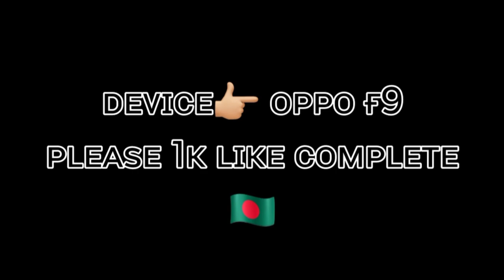Gamer Always Great🌏 || Free Fire Gameplay Loading...🌀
music🎧👉🏼
device ⚙️👉🏼 oppof9

unnecessary tags
free fire,bluestacks 4,emulador,best settings
headshot,highlights free fire emulador.free fire highlights,free
fire best settings,White FEFree fire brasil,RUOK FE,Broken
Gaming,Kratos027,auto headshot settings,apelapato,highlights
headshot,auto head,emulador.exe,satisfactory,aimbot
2.0,melhores configurações de sensibilidade,101%
headshot,headshot highlights,bugado headshot,ruok ffruok
1vs1,inspiration,aimbot,fast player,free fire aimbot,one shot,
free fire edit, free fire rappers, free fire xxxtantacion
XXxtentacion, empire, rap, bad vibes forever / empire, hip hop &
rap, xxx, look at me, lil pump, music, bad vibes forever, sad,
sad!, juice wrld, members only, hope, music video, 2017,
Z7Y3yty, revenge, ?, lj, jmp, hip hop, jocelyn flores,
wishing well, ski mask, tentacion, nKCTeHTacnOH, XXxtentacion
tribute, pop, lil wayne, live, wifisfuneral, official, rip, jahseh
onfroy, yung bratz, 2019, trap, jahseh, jesus honcho - infatuated
(official music video), emotional rap, yung bratz XXxtentaction,
elevator, yung bratz XXxtentacion, elevator xxxtentacion, yung
bratz lyrics, XXxtentacion songs, infatuated, xxxtentacion yung
bratz, yung bratz artist, arms around you song, arms around
you, sway lee, arms around you tribute, rap music, pop music,
proudcatowner, xxx tentacion, hip hop music, armaroundyou,
armsaroundyou, yung bratz rap, yung bratz song, elevator audio
only, yung bratz audio only, yung bratz new song, lilpump,
save me, XXxtentacion - save me (Ixry remix), 1 hour, 1hou,
loop, xxxtentacion - save me, lil peep, hand, react to
XXxtentacion death, react to xXXxtentacion, rappers react,
XXxtentacion killed, react to xXxtentacion dead, club, helping,
pompano, cinema, hour, one, joey bada$$, the remedy for a
(888), legend's never die, legends never die, T7T4
(888), for, remedy, download, mp3, listen, seamless, video,
replay, beats, beat, long, xxxtentacion dead, rip xXxtentacion,
tyga, xxxtentaicon fight, xxxtentacion leak, xxxtentacion leaked,
6ix9ine, justin bieber, 6ix9ine xxxtentacion trollz, 6ix9ine
XXXtentacion, 6ix9ine trollz, XXxtentacion unreleased,
XXxtentacion 2020, ricch, roddy, roddy ricch, ieatpussy, the box,
box, xXxtentacion alive, roddy ricch the box, xxxtentacion roddy
ricch, trollz 6ix9ine, justin bieber la bomba, look at me bass
boosted, look at me clean, look at me instrumental, look at me
now, look at me juice wrld, look at me 1 hour, look at me carrie
underwood, look at me now clean, look at me now chris brown,
look at me i put a face on wow, look at me now lyrics, sauce!,
sauce, onfroy, xxxtentacion if was back, members only vol 4,
XXxtentacion look at me, look at me xxtxtentacion official lyrics,
XXxtentacion bmw i8, xXxtentacion bmw, ihaterappers, lore,
song, soundcloud, new, lit, dont cry lil wayne, don't cry,
Xxtenations, dont cry, lil wayne don't cry, fire, hot, peakyua HaCMepTb XXxtentacion, official audio, xxxtentacion - look at me!
r&b, xxxtentacion - everybody dies in their nightmares (audio),
everybody dies in their nightmares (audio), lil wayne 2019,
Xxtentacion, xxtentacion - bad! (official music video), mumble,
extended, xxxtentacion 17, XXxtentacion - xxtentacion - bad!
(official music video), bad!, skins album, skins, bad,
XXxtentacion ?, hope xxxtentacion, nle choppa, dababy,
blueface, don't cry lil wayne, flex, emo, xxxtentacion hope, chill,
emotional, riot, official video, yung dagger dick, moonlight
official video, moonlight xxxtentacion, xXxtentacion moonlight,
moonlight, xxxtentacles, bad vibes, young dagger dickjah,
moonlight, make out hill, makeouthill, XXxtentcion, the main
flores (audio), xxxtentacion - look at me! / riot (official video),
look at me! / riot (official video)